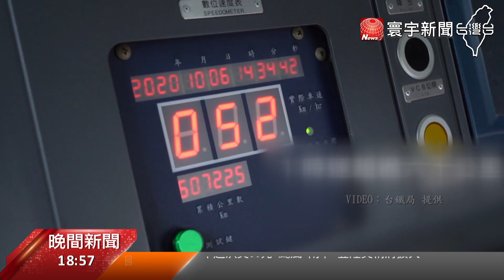台鐵將設''限速系統''顧安全 促軌道建設 林佳龍 : 要見林見樹｜寰宇新聞20201014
交通部長林佳龍，促成北北基三首長，跨縣市、跨黨派會面，達成五點共識，其中，基隆輕軌升級捷運，更是備受關注，軌道建設大躍進，林佳龍說 政策要見樹見林，各取所需創造雙贏，至於， 2018年台鐵發生普悠瑪翻車事故，造成嚴重死傷，現在 台鐵局攜手中科院，研發限速備援系統，提高鐵路安全保障。